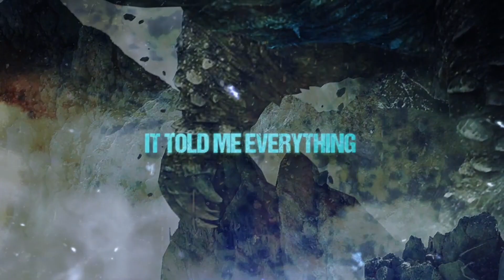Asraya - Pangaea (Official Lyric Video)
Asraya:

The fifth song off of our upcoming EP, Ayatana.